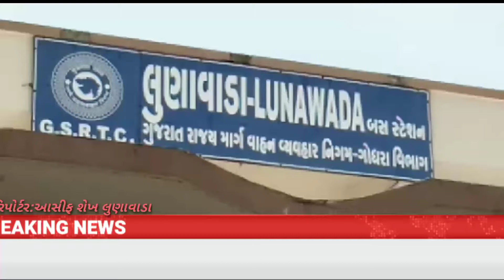મહીસાગર..લુણાવાડા એસટી ડેપો મા ફરજ બજાવતી મહીલા કંડકટર ની ડેપો મેનેજર અને એટીઆઈ દ્વારા જાતીય શોષણ ના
મહીસાગર..લુણાવાડા એસટી ડેપો મા ફરજ બજાવતી મહીલા કંડકટર ની ડેપો મેનેજર અને એટીઆઈ દ્વારા જાતીય શોષણ ના આરોપ નો મામલો
      લુણાવાડા ડેપો મા કંડકટર તરીકે ફરજ બજાવતી મહીલા કર્મચારી દ્વારા રદીયો અપાયો
     જીલ્લા ના સોસીયલ મીડીયા મા અમારા નામે ખોટી અરજી કરી બદનામ કરવાનો પ્રયાસ થય રહ્યો છે...મહીલા કંડકટર
આસીફ શેખ લુણાવાડા